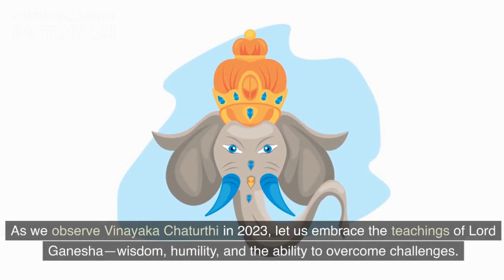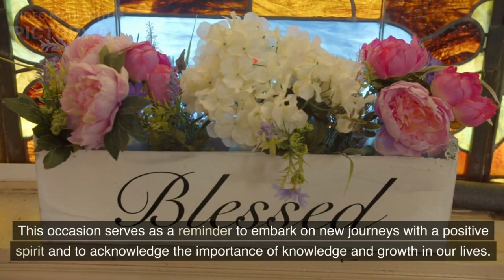"Vinayaka Chaturthi 2023: Celebrating the Divine Journey of Lord Ganesha!"